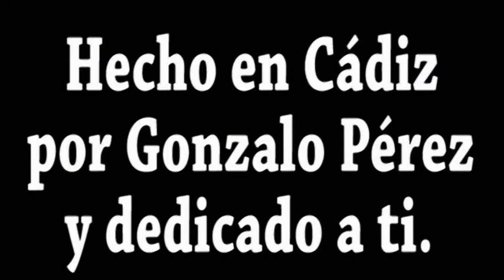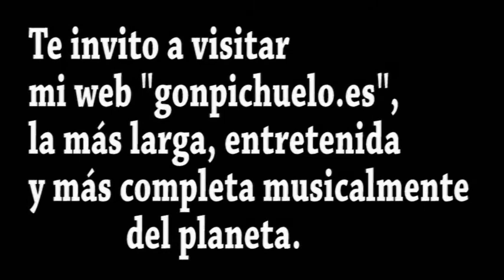"Música para soñar con el Cádiz de Manuel Sánchez Quijano" (3ª parte)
Música sin copyright para las buenas fotos de Manolo. el mejor fotógrafo de Cádiz.